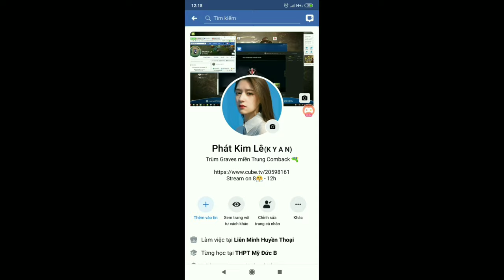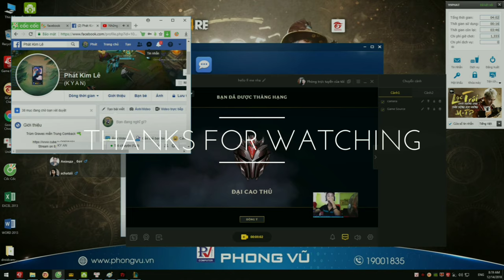BEST of JUNg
Nidagaves